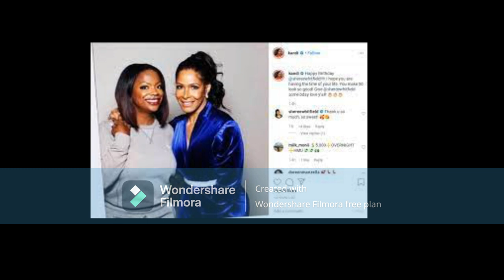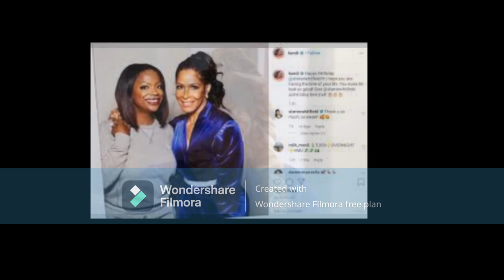Kandi Burruss From RHOA IsPouring Hot PIPPING TEA ForThe MassesOn ShereeWhitfield & I'm Here For It!